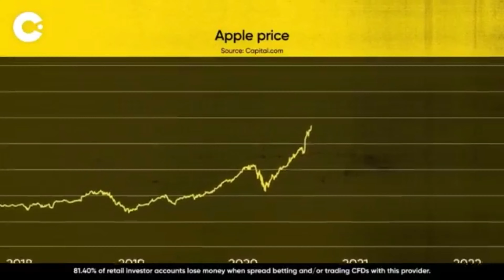The Richest Man Ever Lived | Dave's Finance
Meet the Richest Man Who Ever Lived in the History of Mankind. He is Mansa Musa, the emperor of Mali Empire who's gold net worth of over $400 billion is more than that of Elon Musk, Mark Zuckerberg, Jeff Bezos, and Bill Gates fortunes all put together. The Richest Man Who Ever Lived went on a pilgrimage journey to Mecca.
The Richest Man Who Ever Lived went through the Sahara desert to Cairo the Capital of Egypt where spent a lot of money in gold and brought mass inflation to the Egyptian Economy for 10 years even after his departure from Egypt.

📹 My Equipment:

No copyright infringement is intended and if you represent the copyright owner of any material used in this video and have a problem with the use of such material, please contact me via my email in the "about" page on my channel and I will reply to you immediately.

AFFILIATE ALERT: There are few affiliate links in this description that, at no cost to you, will earn me a commission if you choose to click them and make a purchase and be rest assured that I only promote trusted and reliable products. 🙂